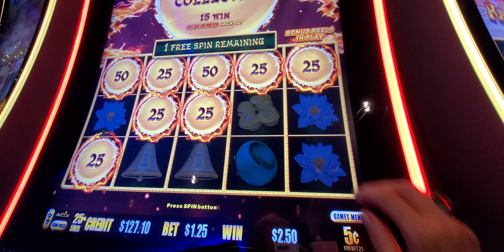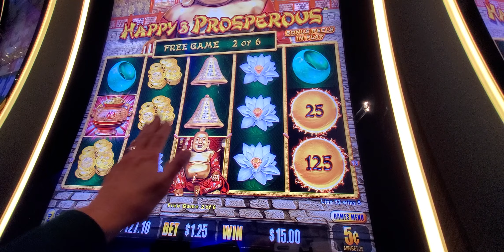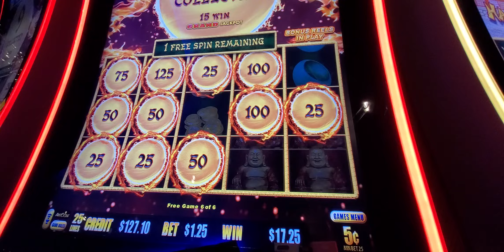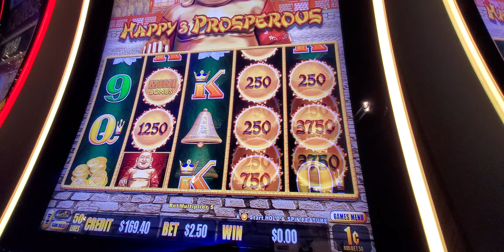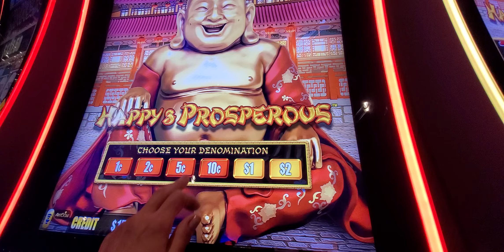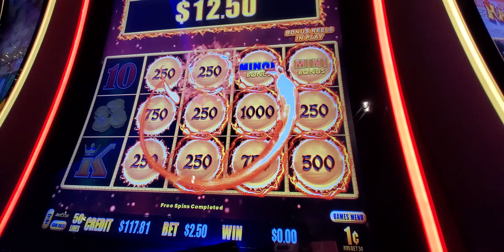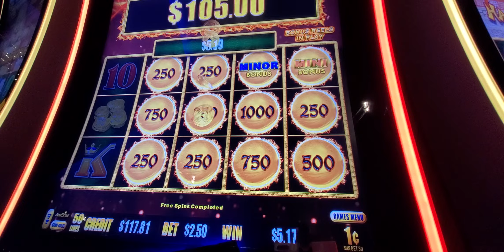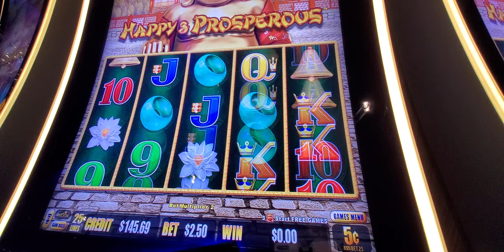887. We continue to work with him.20231207 192627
Welcome!
Merry Christmas  & Happy New Year for all of you.